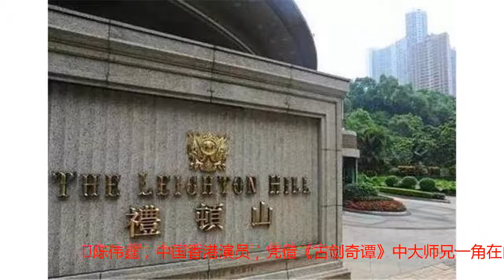陈伟霆香港豪宅曝光，一英尺二十万，网友：没看出来这么有钱！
陈伟霆，中国香港演员，凭借《古剑奇谭》中大师兄一角在内地爆火，今年又因为《热血街舞团》和《南方有乔木》一展实力，让大家看到了他的努力。刚进军内地的时候，顶着“阿sa男友”的头衔，引来了不少热度，但同时也惹来了更多的谩骂，好在他一直拼命努力，最终跻身当红一线小生的圈子。据悉陈伟霆豪宅在香港所居住的楼盘是全球最贵的楼盘，一平米达到20万，这可真是名副其实的富二代，看来不好好演戏，就要回去继承千万家产了。他也经常在ins晒出家人照片，其乐融融的样子羡煞旁人。家里更有超大的游泳池，阳光照在身上，秀出腹肌，眼神迷离的陈伟霆怎能不叫女粉丝们着迷呢。陈伟霆在娱乐圈里真是相当低调，没看来家里这么有钱啊！